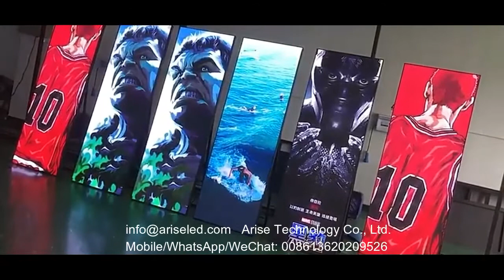Smart USB WIFI 5G led screen digital display stands clothing hd black mirror tv show standing floor,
Smart USB WIFI 5G led screen digital display stands clothing hd black mirror tv show standing floor,multiple screen kiosk portable advertising ultra thin advertising poster led display 智能USB WIFI 5G led屏幕数字展示架服装高清黑镜电视展示站立的地板，多屏亭便携式广告超薄广告海报led显示屏

1.Outdoor Full Color LED Displays
1.1 Outdoor popular back service fixed installation
1.2 Outdoor front service fixed installation
1.3Outdoor Rental
P2.976/ P3.91/ P4.81/ P5.95
1.4Outdoor stadium perimeter
P5, P6, P6.67, P8, P10
2.Indoor Full Color LED Displays
2.1Indoor fixed installation
2.2Indoor Rental
P2.604/ P2.976/ P3.91/ P4.81
3.Indoor Flexible Full Color LED displays
Small pixel pitch: P1.25/ P1.5625/ P1.579/ P1.667/ P1.86/ P1.875
4.Transparent Full Color LED displays

Smart USB WIFI 5G led screen digital display stands clothing hd black mirror tv show standing floor,multiple screen kiosk portable advertising ultra thin advertising poster led display

Skype: ariseled;
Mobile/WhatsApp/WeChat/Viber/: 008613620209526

1.1. 户外常规固装
1.2. 户外快锁前后双维护固装
1.3. 户外租赁屏
1.4. 户外球场围圈
2.1. 户内固装
2.2. 户内租赁